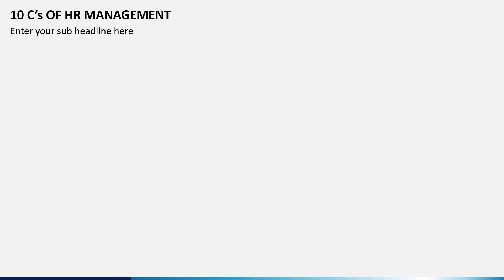10 C's Of HR Management Animated PPT Slides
Download our 10 C's of HR Management PPT to describe principles of HR management and how practitioners can leverage them to assess the SHRM impact on stakeholders.